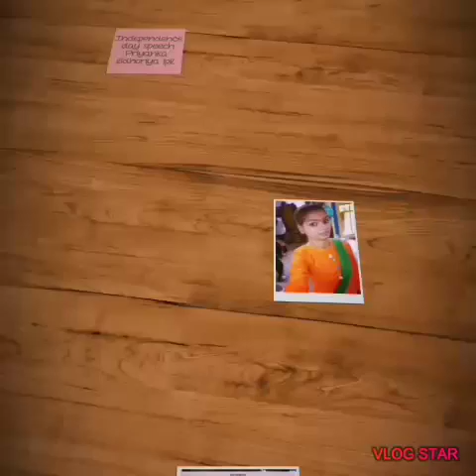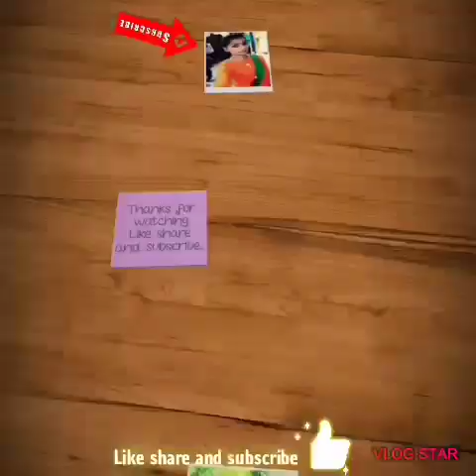Speech on 15th August 2019.... Independence Day in jnv Jhansi..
Proud to be on Indian..

Independence Day in jnv  barwasagar Jhansi..
Speech presented by Priyanka Lidhoriya..
Host of the program Priyankaipl

We are live in independent  India..
For development of India we should be in unity... No religion is here.. All r one..
That is INDIA

Jay hind jai Bharat..